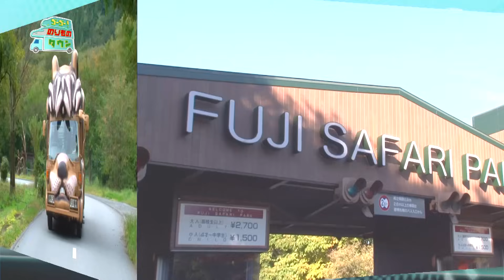【のりもの図鑑】ジャングルバス（富士サファリパーク）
CSこども･アニメ専門チャンネル「キッズステーション」で放送中のオリジナル番組『ゴーゴー！のりものタウン』より、富士サファリパークの「ジャングルバス」を紹介するよ。